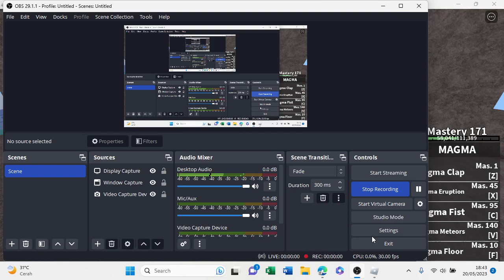getting instinct for 750.000 belli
(i lost alot of money)